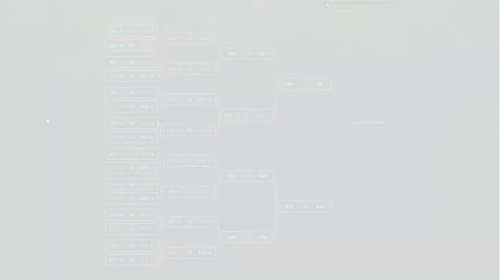Quart-finales LOL Open Tour France 2019 Etape 6 - 13U vs IZIDREAM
L’Open Tour France est la compétition officielle créée par RIOT Games pour révéler les champions de demain. En 2019, elle est composée de 7 étapes et est ouverte à tous les joueurs classés au minimum Gold 1 en classé Solo / Duo 5 vs 5 ou Flex. Vous pouvez dès à présent vous inscrire aux tournois qui seront organisés au cours de l’année sur le site Battlegrounds